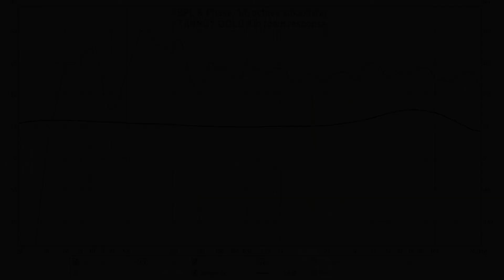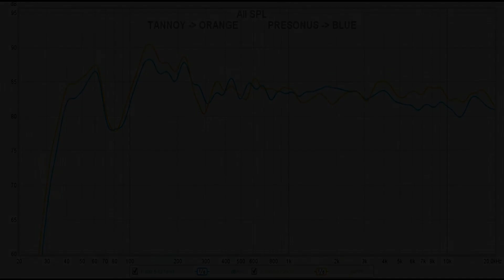Tannoy Gold 8 vs PreSonus Eris E8 XT || Sound & Frequency Response Comparison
Tannoy Gold 8 on bhphotovideo
Presonus E8 XT on amazon DE
Presonus E8 XT on amazon UK
Presonus E8 XT on bhphotovideo